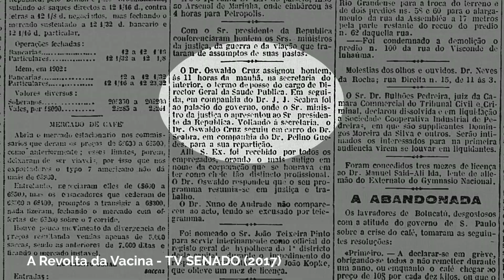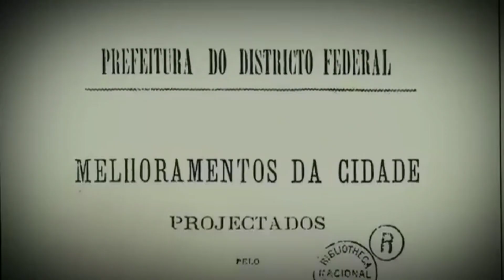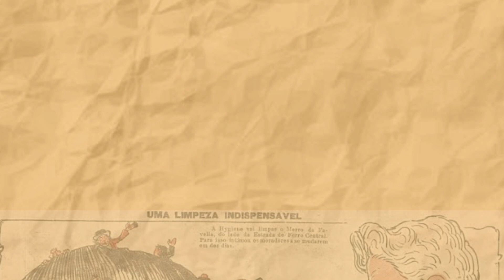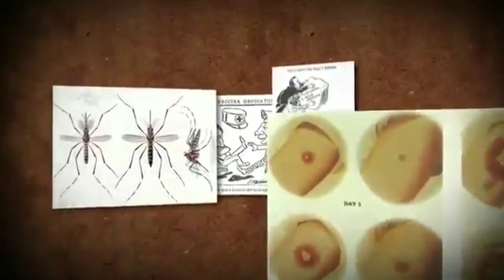O que foi a Revolta da Vacina? (Segregação social e Crise sanitária)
No início do século XX as condições sanitárias não eram muito boas, (não que hoje ainda não existam lugares do Brasil em que o saneamento básico passa longe), mas antigamente era bem pior. Dentro desse contexto, doenças se espalhavam e tomavam conta da população. Sendo assim, você já parou pra pensar por que pessoas rejeitaram tudo aquilo que a gente mais quer no momento: uma vacina?

Durante a administração do engenheiro Pereira Passos como prefeito do Rio de Janeiro (ainda capital do Brasil nesse período), houve a elaboração de um projeto complexo de modernização e urbanização da cidade. O objetivo era basicamente reformular esse centro urbano aos moldes das cidades europeias, principalmente porque a Europa tinha se tornado um grande exemplo de crescimento econômico e industrial durante a época conhecida como “Belle Époque” (1871 – 1914).

A missão não era apenas transformar as ruas e edifícios aos moldes europeus, mas também embranquecer a população que habitava o Distrito Federal. Sendo que a escravidão foi abolida em 1888, então muitos negros ex-escravizados partiram para essa localidade em busca de novas oportunidades para ganhar a vida.

Nesse vídeo você vai entender: o que é revolta da vacina, quais as motivações da revolta da vacina, o que foi o bota abaixo, como a revolta da vacina terminou e muito mais!

Att.,
Doses da História
Roteiro: Daniel Matos
Revisão, edição e narração: Samuel Nepomuceno
Trilha sonora:
Sorriso de Cristal - Luiz Americano;
Ketsa - Delirium.